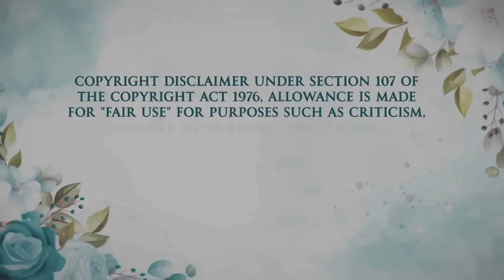Prince Harry Is Over It: Ready To Leave Meghan And Her Hollywood Lifestyle Behind!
Prince Harry is ready to move on from Meghan and this future of Meghan's business career will be what we are seeing happen to JLo right now.